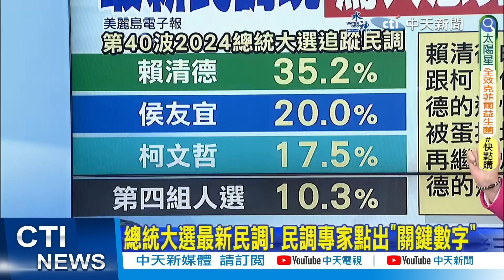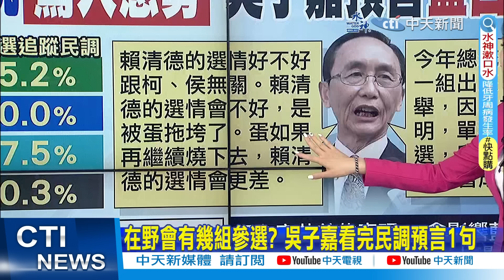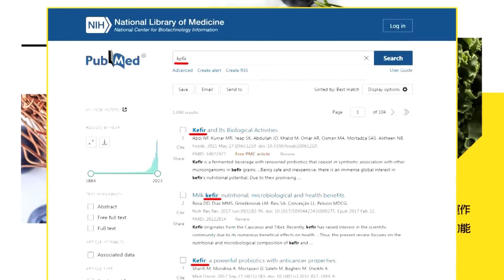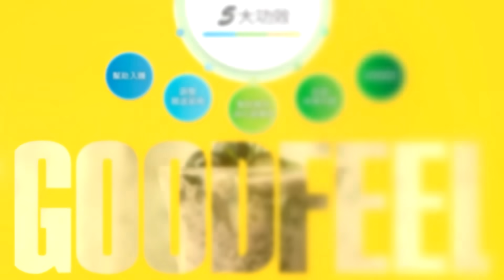【林佩潔報新聞】促成侯會紐約市長 "關鍵人物"還原巧遇過程｜僑宴演講 侯友宜:全世界領導人都有責任避戰" 精華版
00:00 促成侯會紐約市長 "關鍵人物"還原巧遇過程
00:41 李昌鈺現身僑宴挺侯 關係曝光:他都叫我老師
01:12 美國眾議員培恩參加僑宴 "他演講振奮人心!"
03:43 僑宴演講 侯友宜:全世界領導人都有責任避戰"
04:54 侯友宜訪美盼兩岸對話! 學者:塑造"和平維繫者"
07:14 總統大選最新民調! 民調專家點出"關鍵數字"
09:08 侯巧遇紐約市長 郭正亮爆"比綠營強"內幕